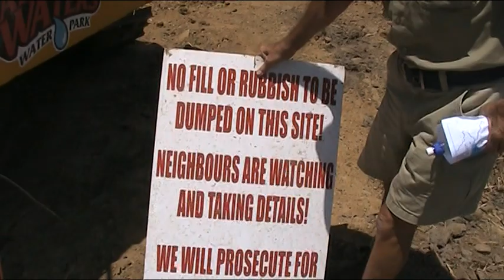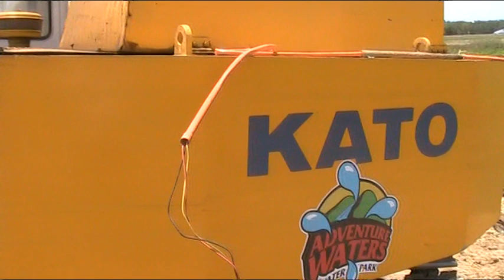Paul Freebody's Underwater World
Terry Spackman takes you for a tour around the proposed site for Paul Freebody's Water Adventure Park, that is meeting with srong objection, due to it's location on the Barron River Delta system, north of Cairns, Queensland.